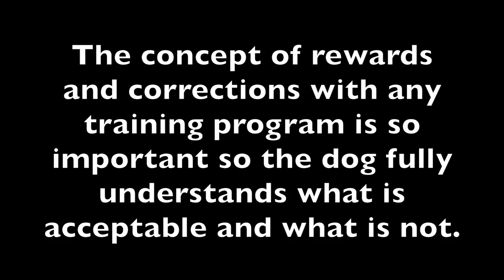Do we use corrections in dog training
We often get asked if we use corrections in our training program and the simple answer is absolutely yes we do. We practice a balanced training approach of yes/no so dogs are very clear of what is expected of them.
Jeff Gellman
Solid K9 Training
FOLLOW ME
 • Periscope @SolidK9Training

Upcoming RV Dog Trainer Tour dates in the following locations for 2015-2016 Tour :  Dallas, TX ; Norfolk, VA ; Ellenton, FL ; Providence, RI ; Perth, Australia ; Cairns, Australia ; Kemloops, BC (pending confirmation)